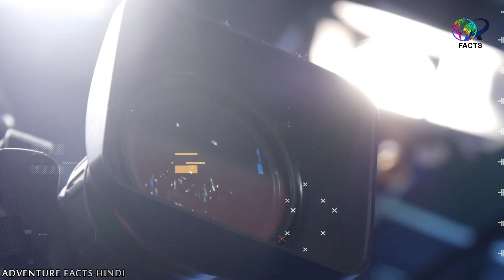शादी में खुलेआम एसा भी हो जाता है ।।funny marriage moment ।। comedy marriage moments